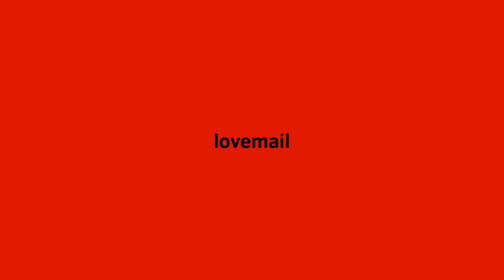KIZZ ME AGAINM’!11!! x3